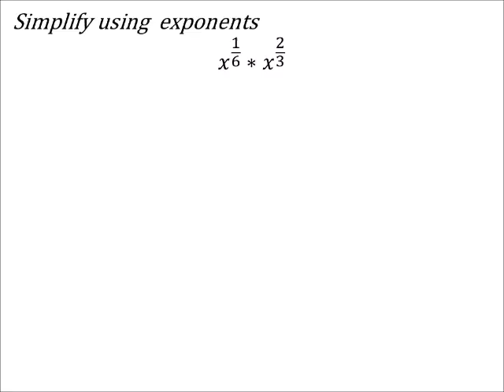How to Use the Product Rule for Exponents with Rational Exponents (a MATH 1010 Problem)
The problem:
Simplify using  exponents
𝑥^(1/6)∗𝑥^(2/3)

The solution:
𝑥^(5/6)